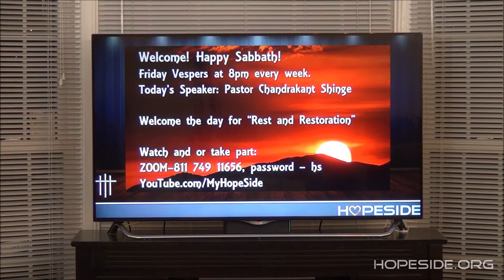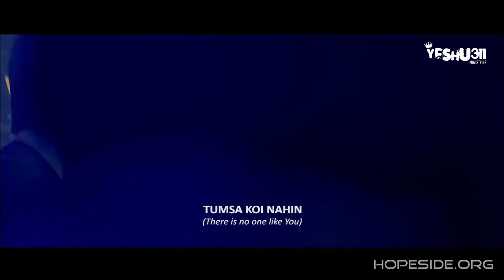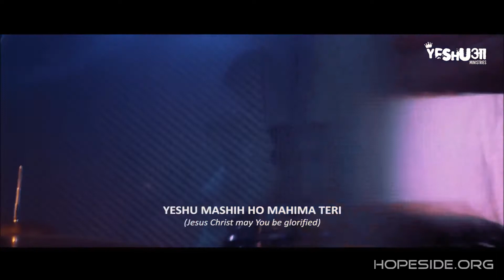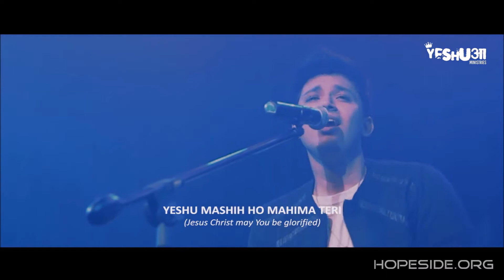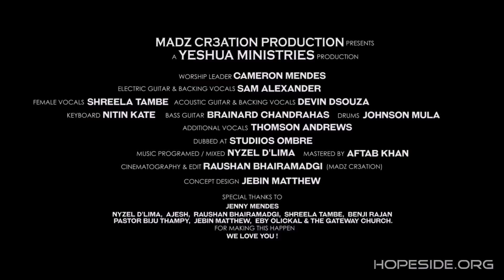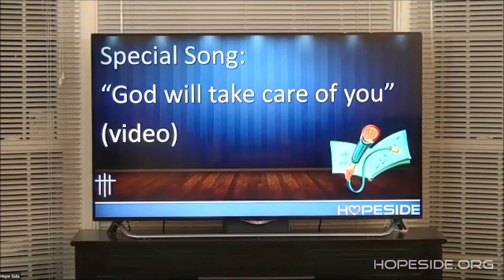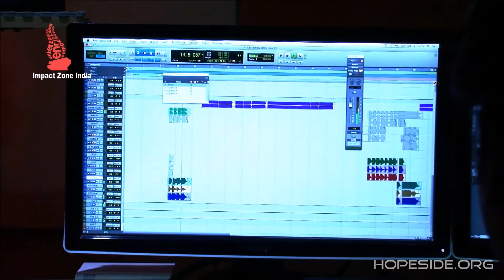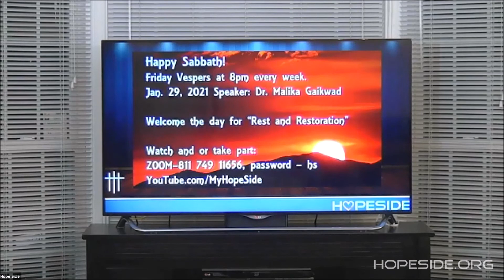HopeSide Vespers, Jan. 22, 2021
Message by Pr. Chandrakant Shinge,
Songs by Shweta Mohan, Cameron Mendes and Fountian View Academy